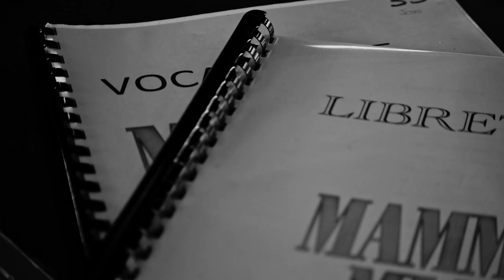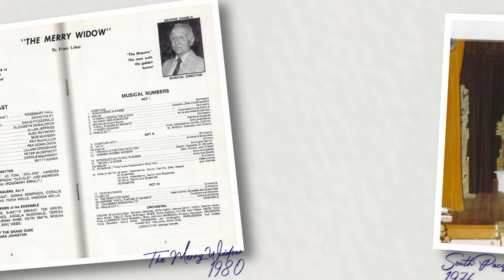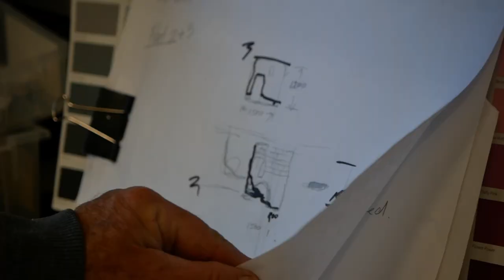Savoyards Mamma Mia! 2022 | Behind The Curtain with Jo and Desney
A quick look at some behind the scenes on our 2022 production of Mamma Mia! with an interview with our wonderful Director, Johanna Toia, and our talented Choreographer, Desney Toia-Sinapati. They speak about their history with Savoyards, their favourite shows and what drives them to keep coming back to the stage!

Video by Izzy Smith